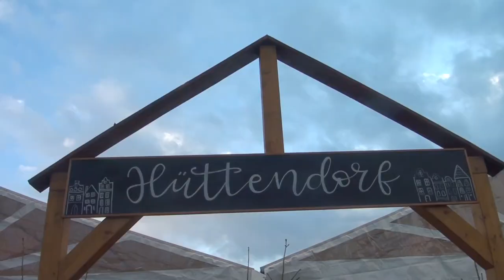Martini 2021 - Der Sonntag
Am Sonntag war die B1 für den Verkehr gesperrt. Genug Platz also für die Besucher des diesjährigen Martinifestes, um auf der Ortsdurchfahrtsstraße zu flanieren. Auch wenn das Wetter sich nicht immer von seiner besten Seite zeigte, war auch der Martinisonntag ein absolutes Highlight.